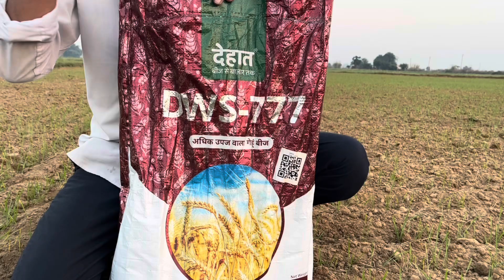गेहूँ में पहली सिंचाई | Gehu me kalle kaise badhaye | Gehu me konsa khad dale | Gehu ki kheti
Gehu me pahli sinchai kab kare | First irrigation in wheat | Increase tillering in wheat | Wheat farming

इस विडियो में निम्नलिखित जानकारी दी गई है
1-गेहूँ में पहली सिंचाई का सही समय
2-गेहूँ में पहली सिंचाई पर कोनसा खाद डालें
3-गेहूँ में कल्ले कैसे। बढ़ाएँ
4-गेहूँ में यूरिया खाद कब और कितना डालें
5-गेहूँ की पैदावार कैसे बढ़ाये
6-गेहूं की खेती

Following topics cover in this video
1-first irrigation in wheat crop
2-which fertilizer use in wheat crop
3-increase tillering in wheat crop
4-wheat farming

नज़दीकी देहात केंद्र जानने के लिये नीचे दिये हुवे लिंक पर क्लिक करें 👇